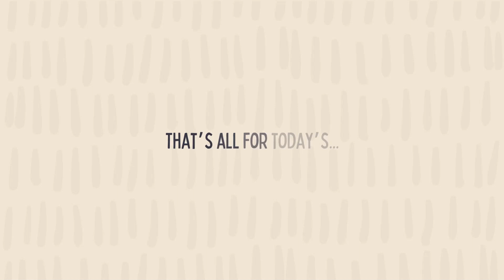Heroes of Black History - Singer Joyce Bryant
I wisdom dwell with prudence, and find out knowledge of witty inventions.
Proverbs 8:12

This is Heroes of Black History - Black History Makers You Should Know!
This video's focus is on Singer Joyce Bryant!

-Who is Singer Joyce Bryant?
-What did Singer Joyce Bryant do that was worth knowing?
-Why is Singer Joyce Bryant so important?

So, you want to find out more about Singer Joyce Bryant?
I did too and here's what I found out!

This YouTube channel has other related video clips about God, kids, and Bible Stories!

Thanks for viewing my YouTube video about Heroes of Black History - Singer Joyce Bryant!

Music used in this video is:
Home Stretch by Smartsound